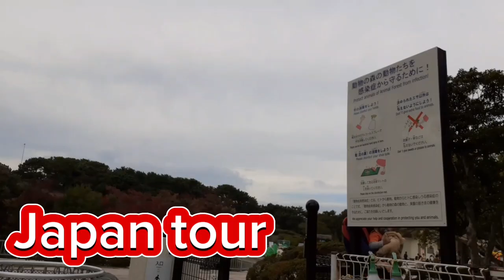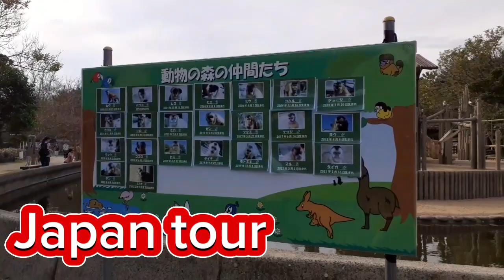Tanawin sa Japan Nakakabilib